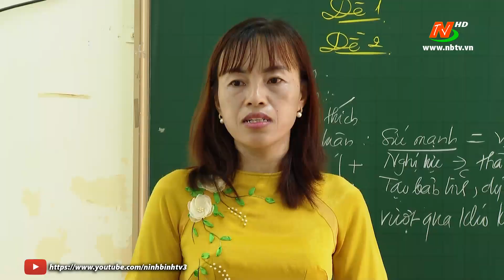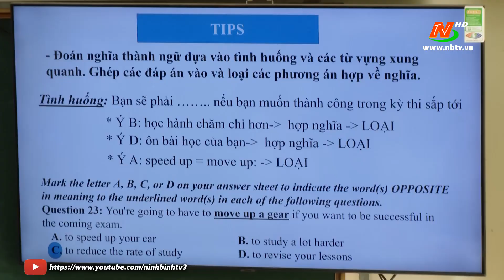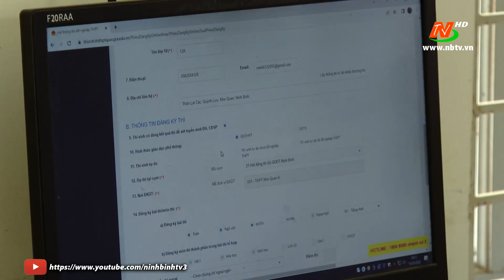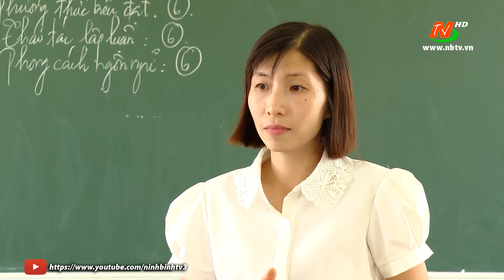Tăng tốc chuẩn bị cho kỳ thi tốt nghiệp THPT